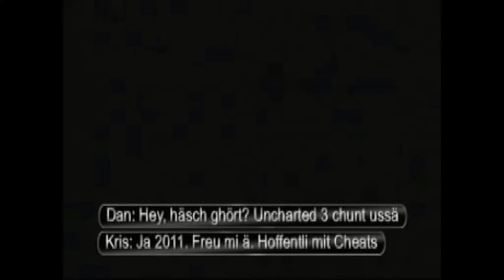DME#069: Game Time - Call of duty - Black Ops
Blast from the Past 2/7